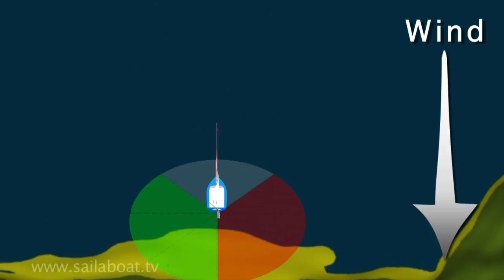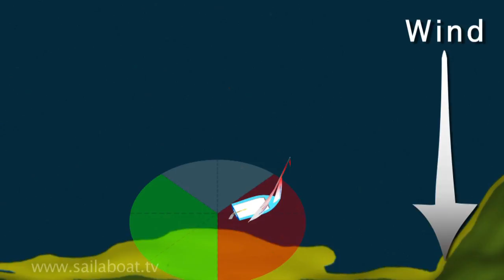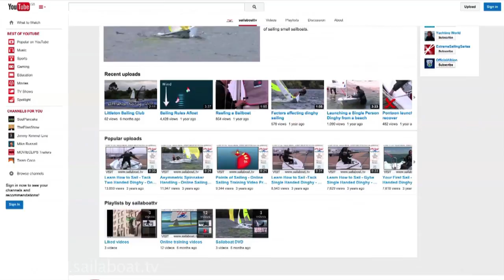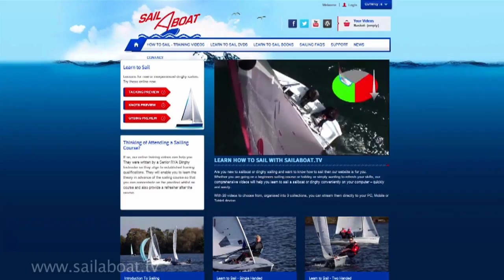How to Sail - 2H Beach Launch - Part 2 of 5: Onshore wind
This type of beach launching is the most common.  Sea breeze effect of the land heating up more often than not creates the breeze to blow onto the shore from the sea.  This usually creates waves which can present a hazard.  Coupled with the fact that the wind will try to blow you back ashore makes this the hardest beach to sail away from.  This video shows you how to identify the beach and what to do to sail out correctly.